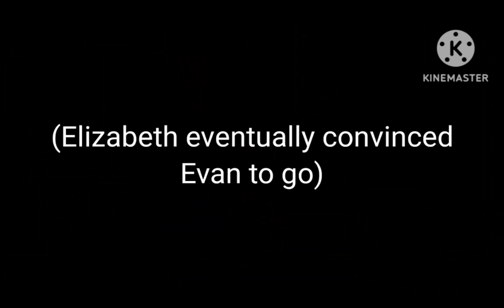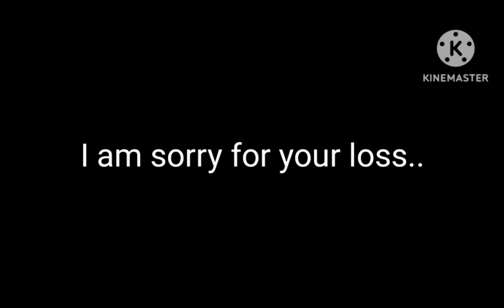What if Evan possessed Foxy? | "Swap" AU part 2 | Original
number of screenshots taken: 200+
Inspiration: none
Death of: Evan Christopher Afton